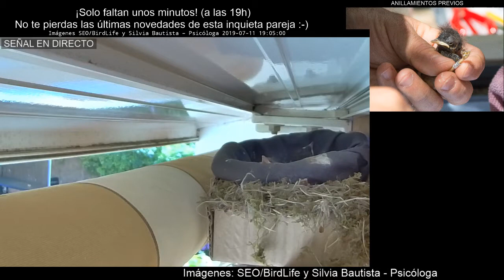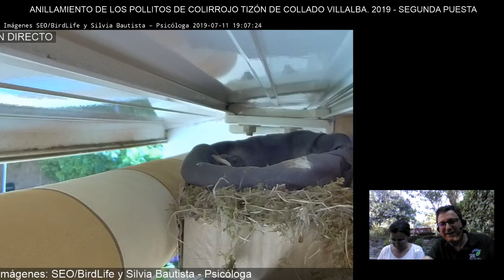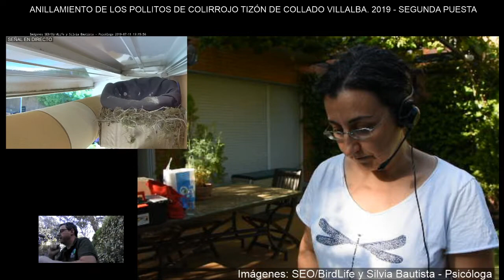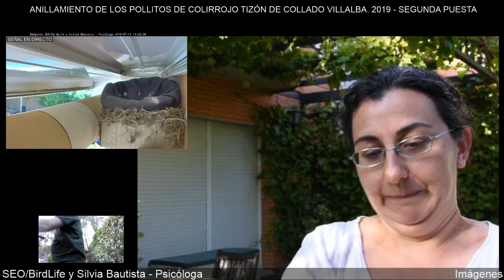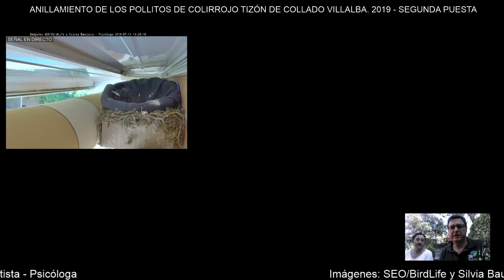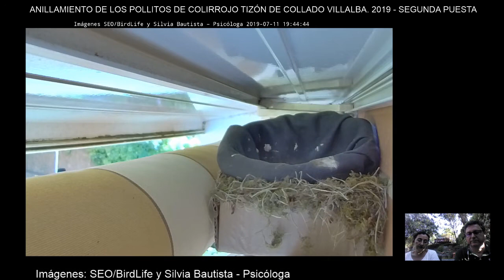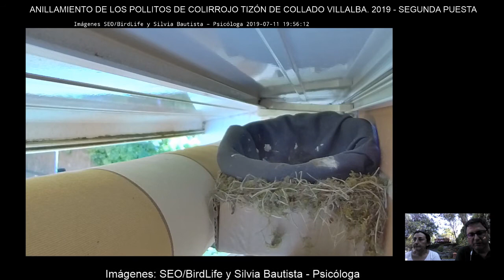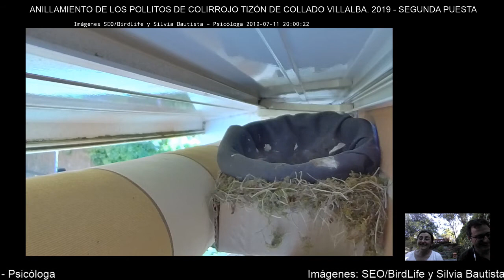Anillamiento Colirrojo tizón 2019 Segunda puesta - Collado Villalba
¿Te perdiste el directo del anillamiento de los pollitos del nido toldo?
No te preocupes, aquí tienes la retransmisión íntegra del evento.
Prepara las palomitas, tu bebida favorita, relájate y disfruta  ;-)